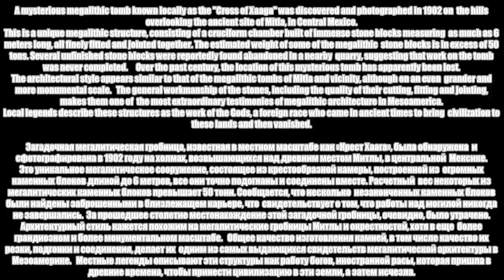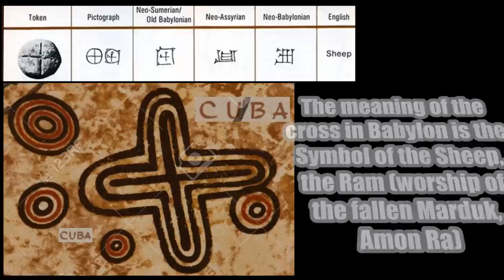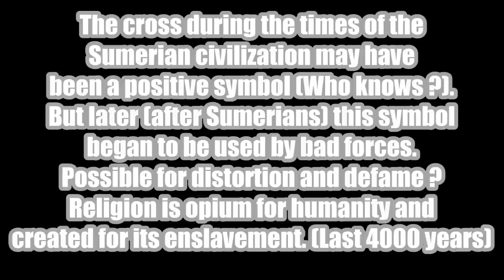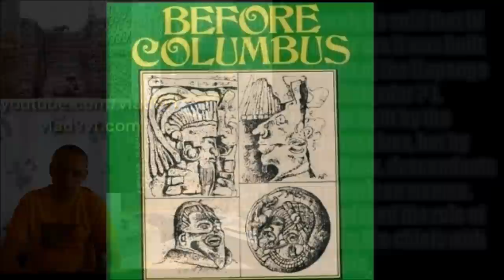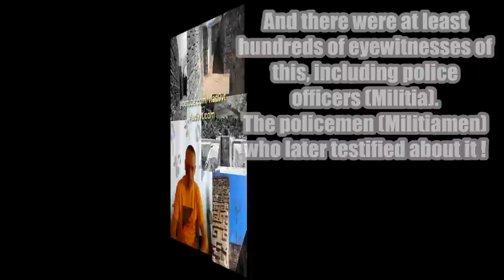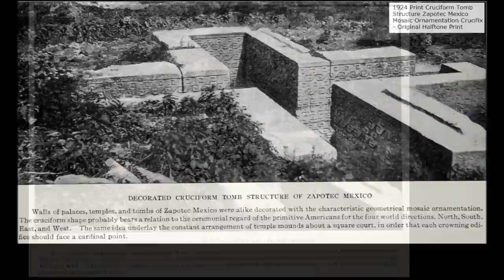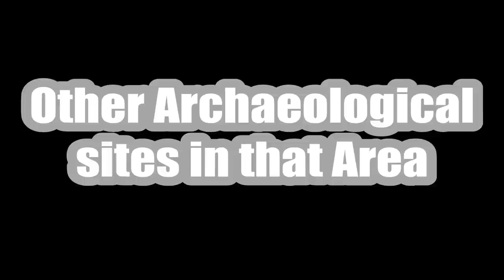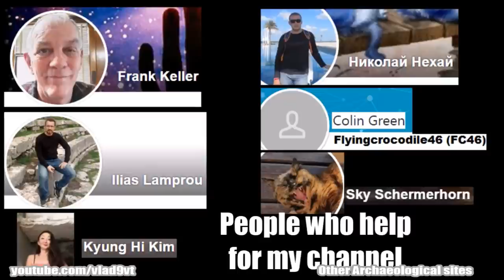Unique little known archaeological site Cruciform structure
Unique little known archaeological site Cruciform structure, Mitla, Oaxaca, Mexico.